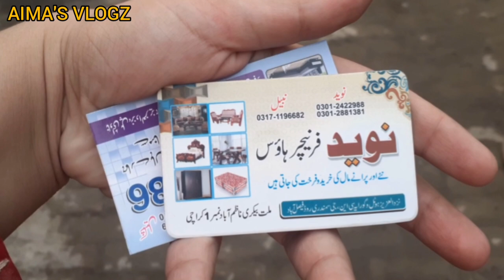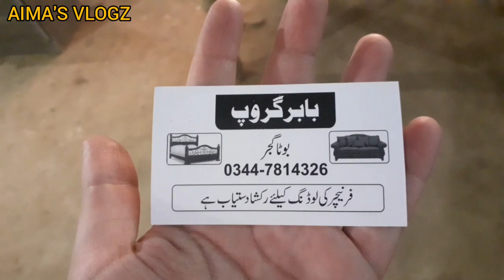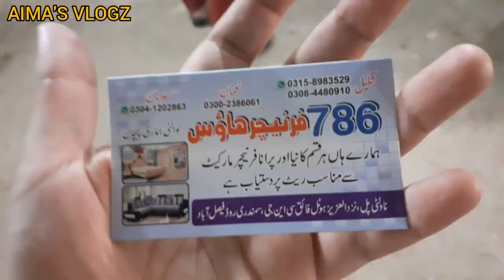Cheapest Furniture Market |Furniture Wholesale Market in Pakistan | Sofa Cum bed |Lowest Price 2020